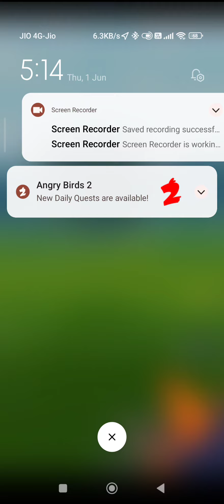Pokemon journey so far(2)